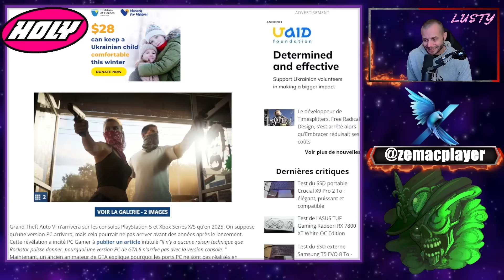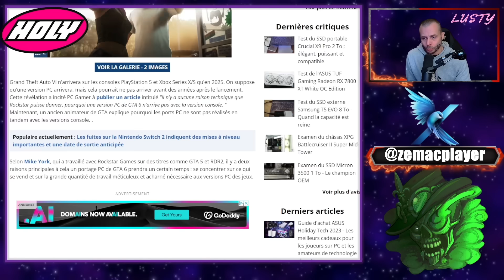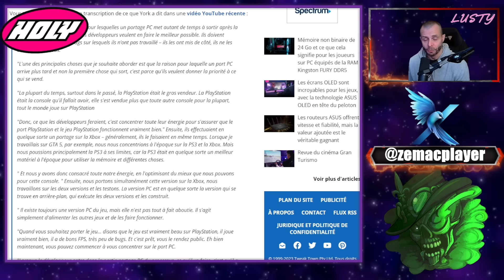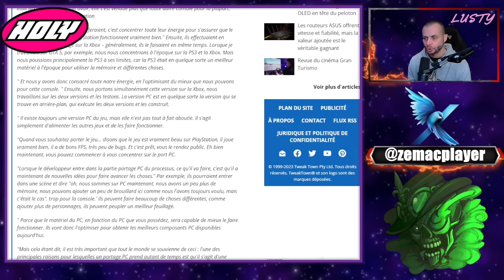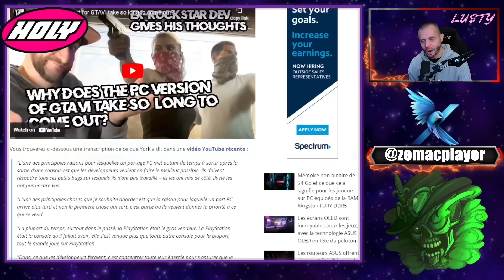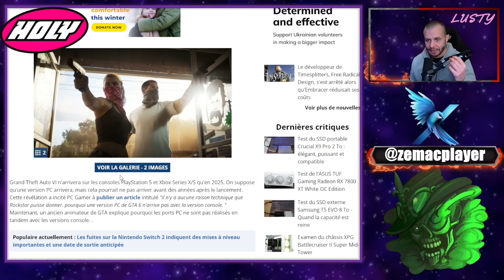Un dev Rockstar explique pourquoi la version PC arrivera plus tard